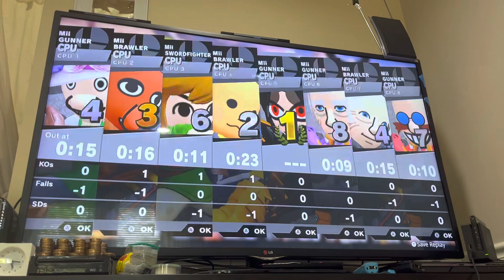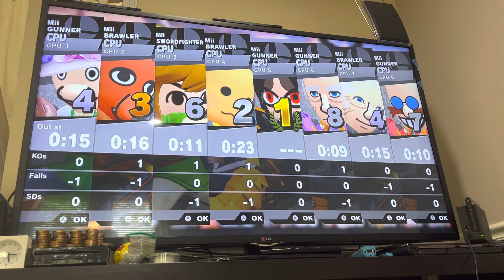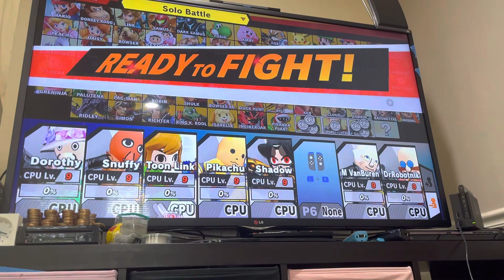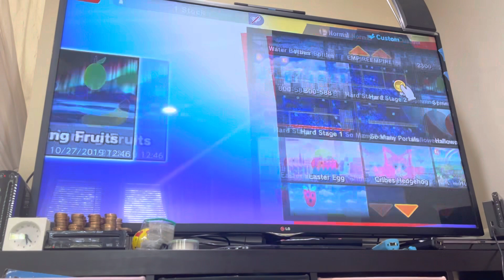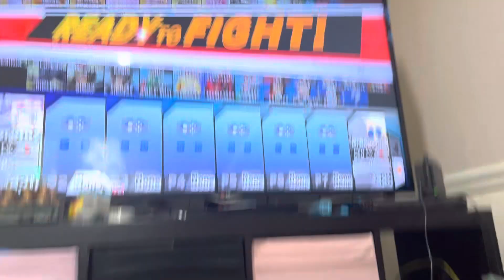Cribes The Hedgehog: Super Smash Bros Ultimate/ Spinning Fruits With 1 Live Challenge #4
Version 84.2.0

Who is playing Spinning Fruits With 1 Live Challenge #4?

The players are Dorothy, Snuffy, Toon Link, Pikachu, Shadow, Andrew Jackson, Martin Van Buren, and Dr. Robotnik